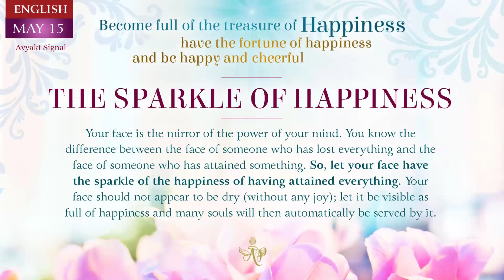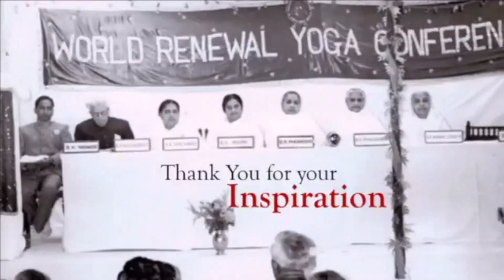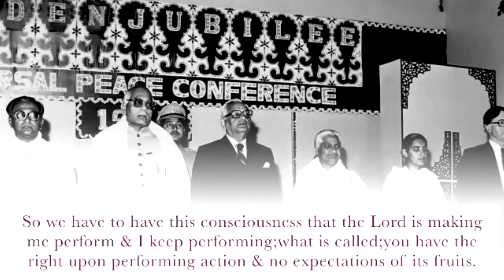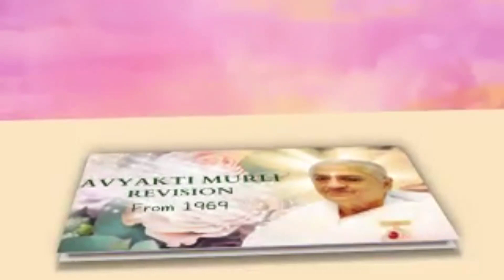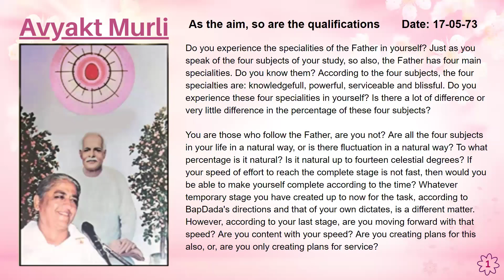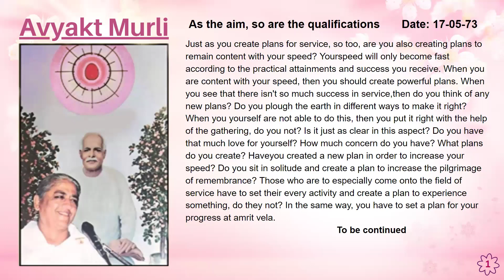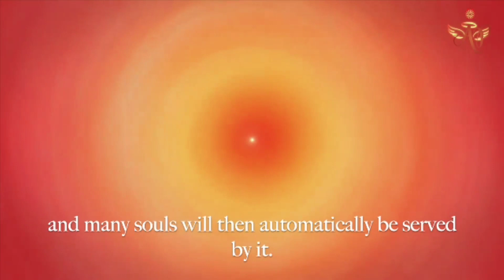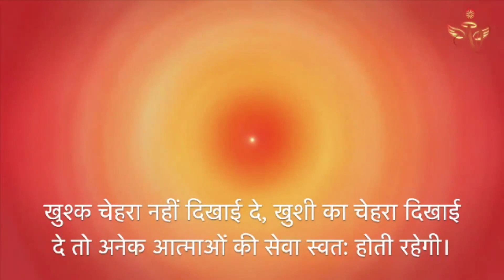Spanish May 14, 2024 Mohini Didi The sparkle of happiness #14